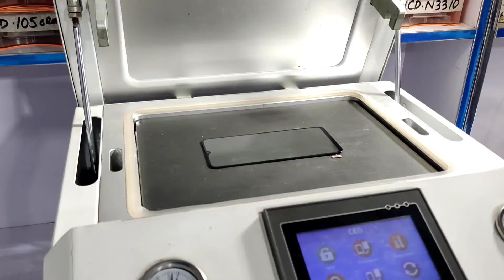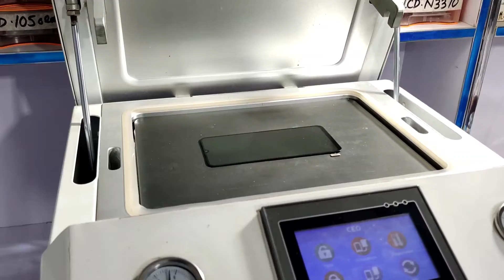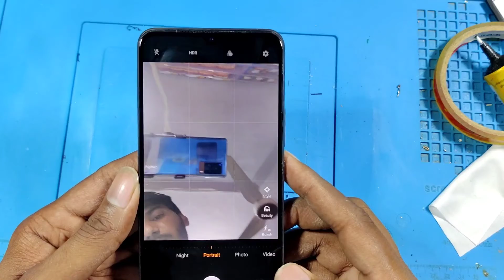Vivo V20 Broken Glass Replacement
Hi Friends, how are you i hope you all will be well and in this video I am going to show you Vivo V20  Broken Touch glass Replacement 🔥🔥🔥🔥

How To Infinix Hot 10 Play Broken Touch Glass Replacement By Multi Repairing Lab